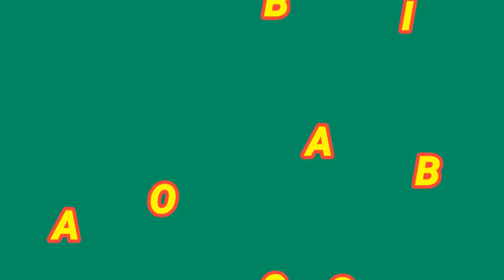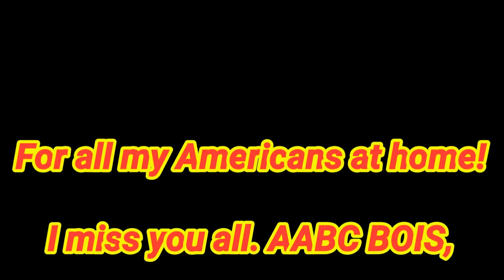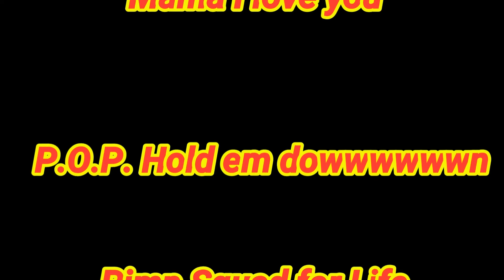GoPro Vlog: Foam Glow 2019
This is my first ever video/vlog/edit so let me know how I did. Almost everything was filmed with the GoPro 5 Black. The Foam Glow 5k is always a fun time.